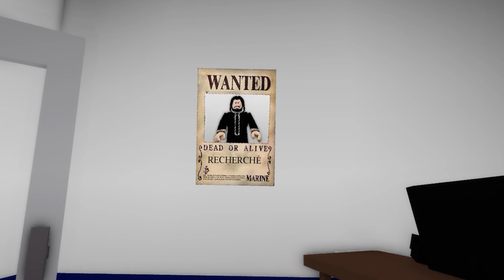Je suis devenu John Wick dans BrookHaven.. (Roblox)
FILM ROBLOX
ROBLOX BROOKHAVEN
SALUT! :)  J'espère que ça te plait! dites-moi ce que vous voulez voir ensuite. : RÉ
Quelle vidéo avez-vous préférée ? Commentaires ci-dessous! ??